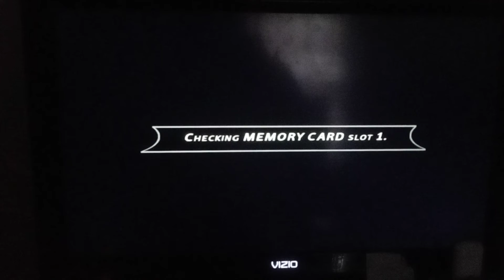Will My DVD-R Copy of NFL Street Work in My PS2